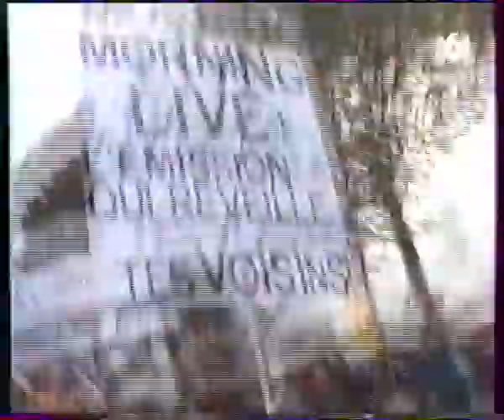Boite à images - dans une manifestation